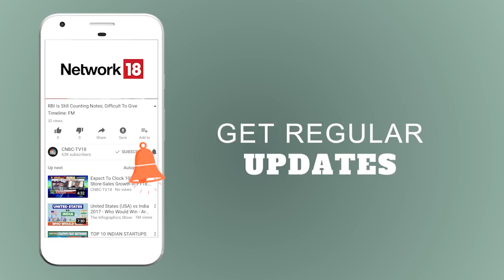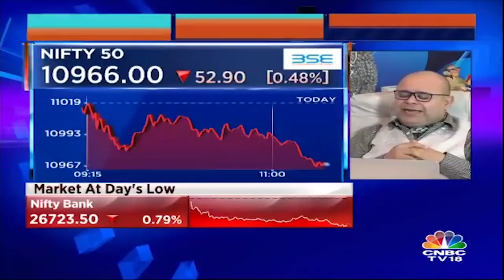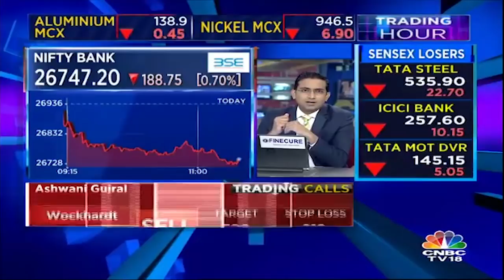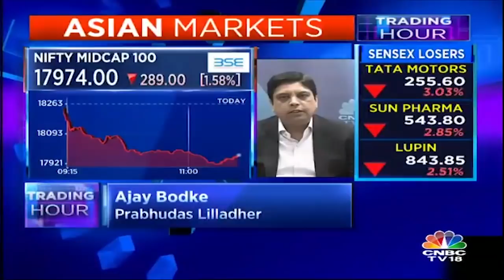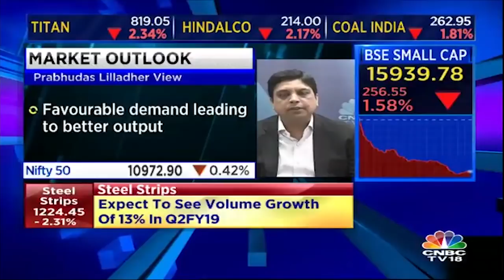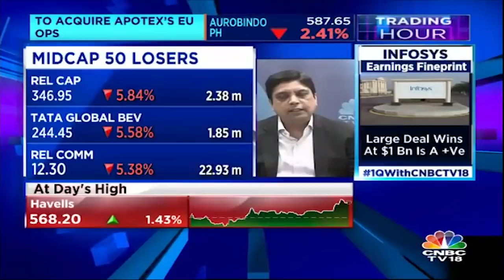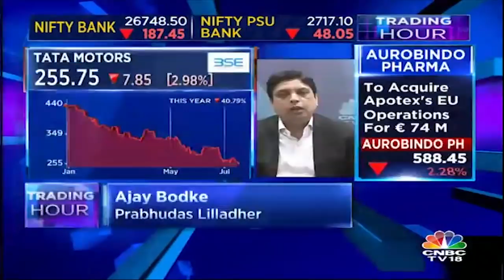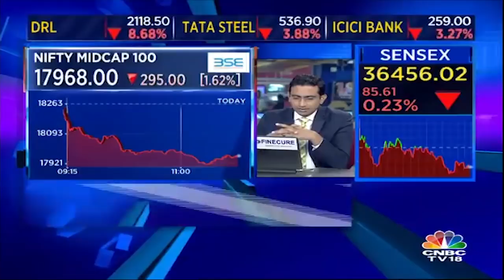Capital Decline in Midcap Stocks; Around 1700 Stocks Affected by the Blow | Trading Hours | CNBC TV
Midcaps Beaten Down to Dust: Multiple Stocks Languish at 52-Week Lows, Watch the video to know more about the stock market